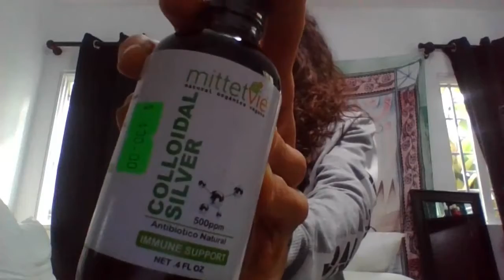1st Live in TBC FB group 365daysofBreathe 01.05.21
I am determined to teach EACH AND EVERYONE of you to heal 🙂

All I ask is that you have a notebook or journal to document the process and understand your body more.

I will explain the many ways to heal the body.. by next year, you should have a solid routine that YOU HAVE put together so that you can focus on anything else you want.. YOU CAN HEAL!!! YOU ARE WORTHY!!

"Without breathe, there is no Life"

Location: Santiago, Dominican Republic